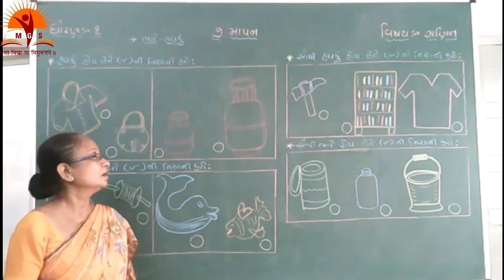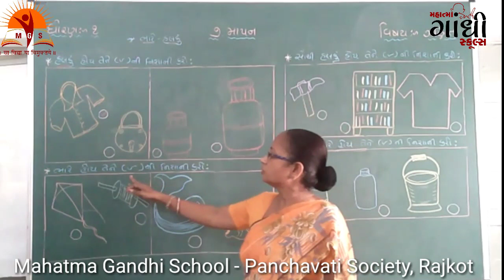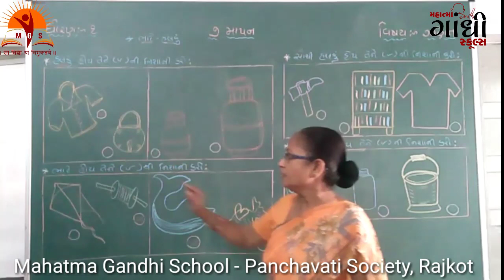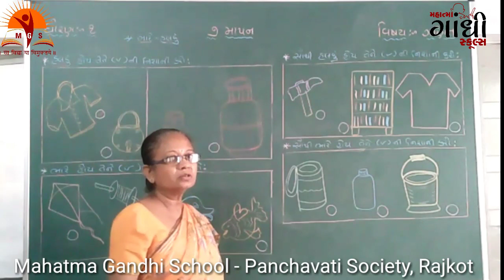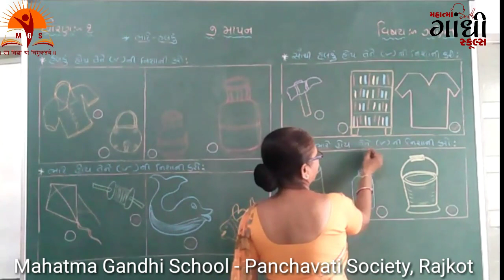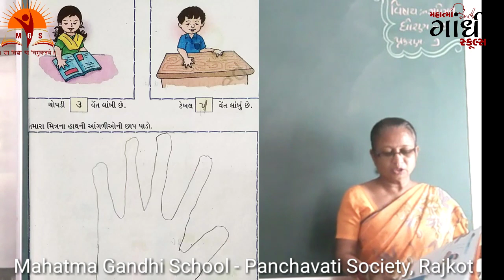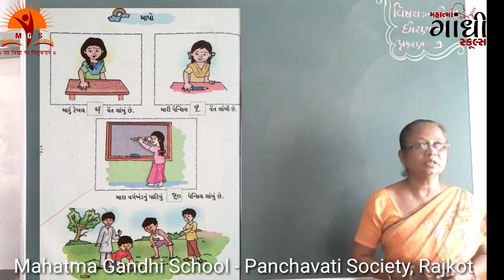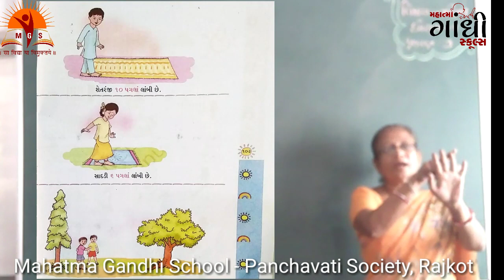Medium MAHATMA GANDHI SCHOOL STD 1 ગણિત Ch.7 part 2 માપન